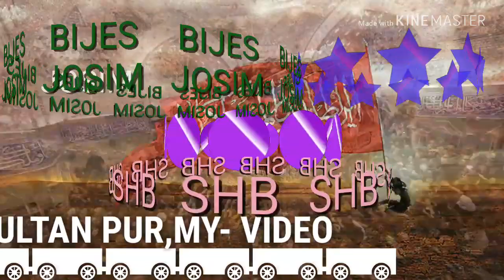Maharam video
My new maharam video